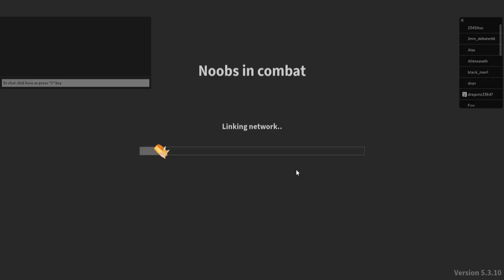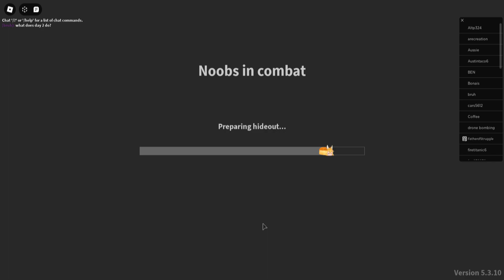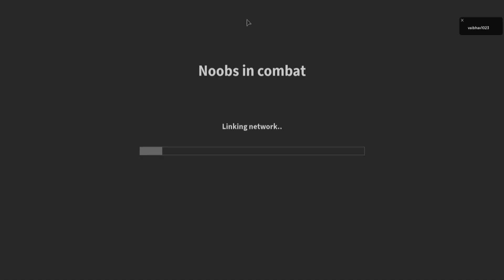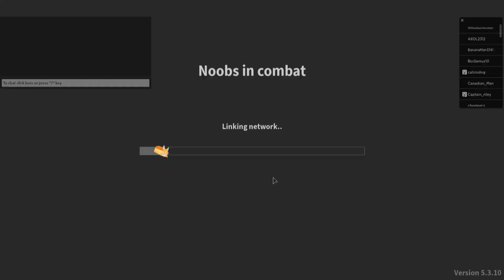Noobs it combat part two April fools.